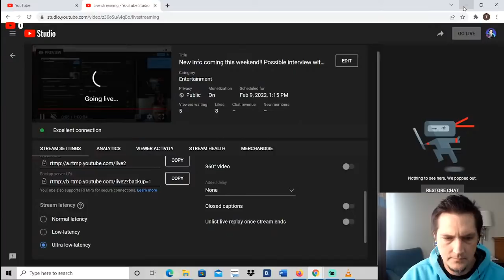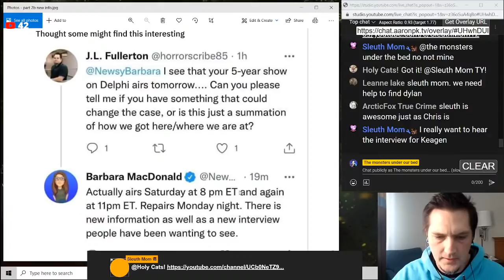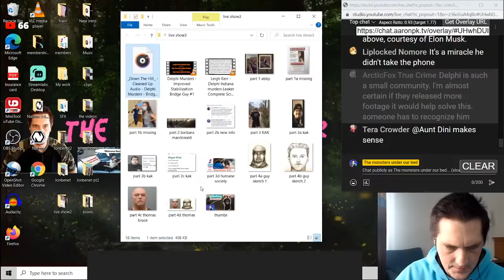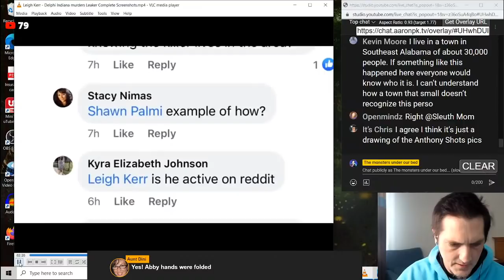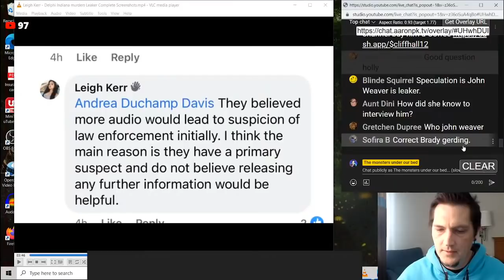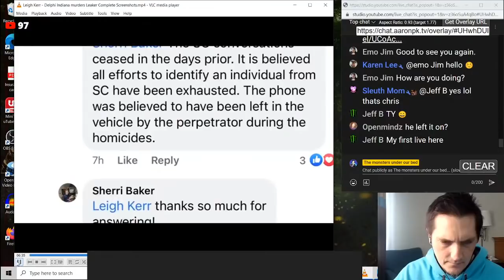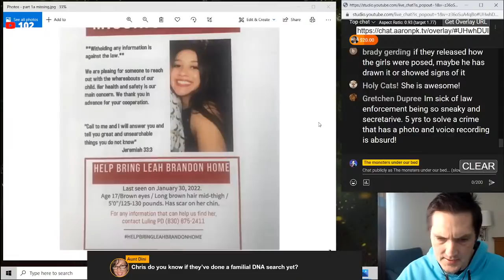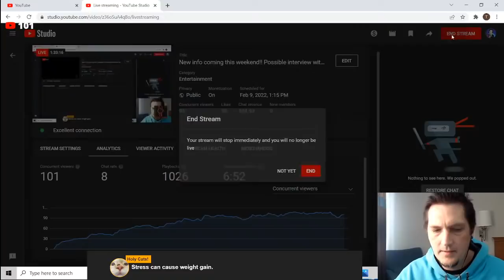New info coming this weekend!! Possible interview with KAK and more in Delphi case.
Todays live show is about a podcast called down the hill and producer Barbara Macdonald has new video coming out this weekend with New Info on the Delphi Case.  Rumor has it is an interview with Keegan Kline.

On February 14, 2017, the bodies of Abigail Williams (23 June 2003–13 February 2017) and Liberty German (27 December 2002–13 February 2017) were discovered near the Monon High Bridge Trail, which is part of the Delphi Historic Trails in Delphi, Indiana, United States, after the young girls had disappeared from the same trail the previous day. The murders have received significant media coverage because a video and audio recording of an individual believed to be the girls' killer were found on German's smartphone. On Monday, February 13, 2017, 13-year-old Abigail Joyce "Abby" Williams and 14-year-old Liberty Rose Lynn "Libby" German were dropped off by German's older sister, Kelsi German, on County Road 300 North, east of the Hoosier Heartland Highway. The girls were hiking on the Monon High Bridge over Deer Creek, among woodland in remote Deer Creek Township. At 2:07 p.m., Libby posted a photo of Abby walking the bridge; after this they were not heard from again. They were reported missing at 5:30 p.m. after they failed to meet Liberty’s father at 3:15 p.m. The families initially searched for the girls themselves before calling the police. Authorities who quickly searched the area did not initially suspect foul play in the disappearance. However, this changed when the bodies of the girls were found around noon the next day. The bodies were found on the north bank of Deer Creek.

This channel offers updates on murder investigations, cold cases, unsolved murders, missing persons, serial killers, paranormal and so much more.